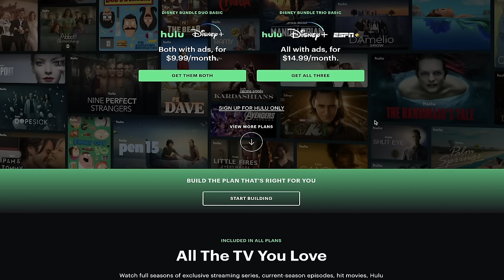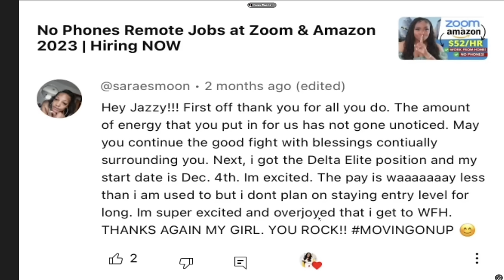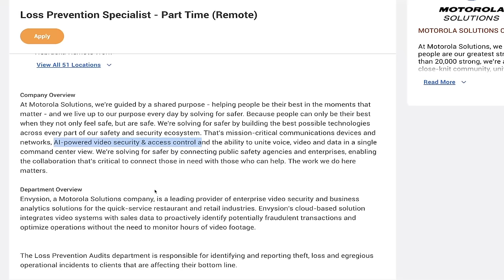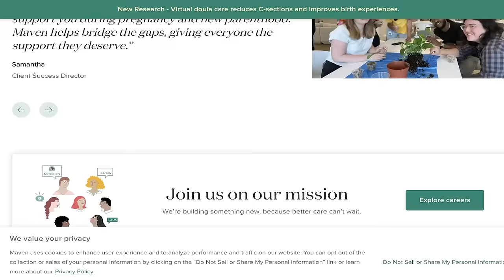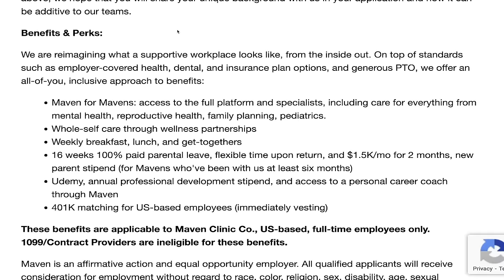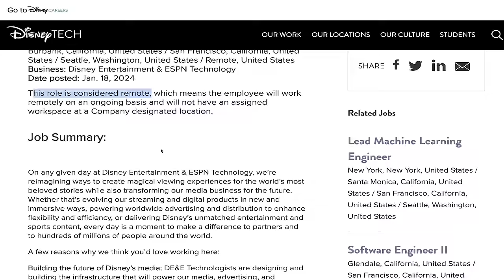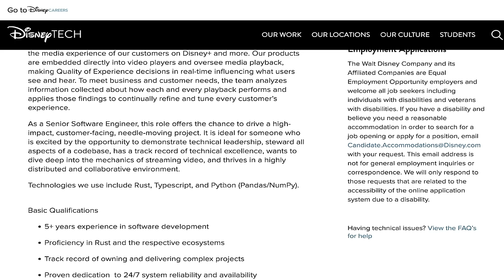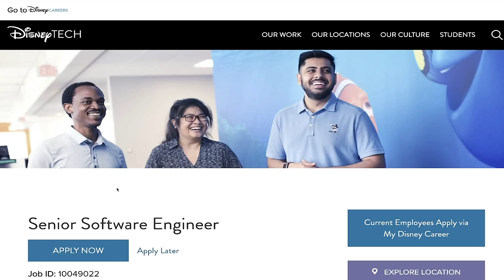They Will Pay You Sit At Home And Watch TV | Equipment Provided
🎉Hulu is currently seeking remote individuals for roles in Talent Acquisition and Customer Experience Engineering. I’ve also included THREE bonus jobs for BEGINNERS 🥰

🚨I will *NOT* be posting direct links due to the high volume of viewers that could possibly CRASH the job site if everyone goes to it at the same time. You have GOOGLE, please use it💕💕

Are you passionate about enhancing the viewer experience and want to be part of a dynamic team? If so, Hulu has the perfect opportunity for you. I'll walk you through the application process for roles in Talent Acquisition and Customer Experience Engineering, and provide valuable insights to help you stand out as a candidate.

Join me as I uncover how you can contribute to Hulu's success and turn your passion into a rewarding career. Don't miss out on these incredible job opportunities!